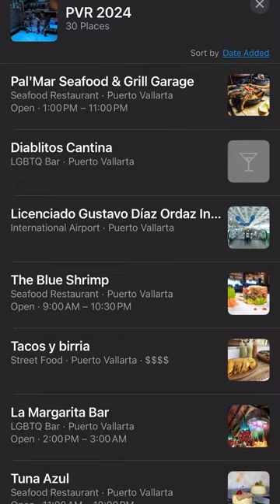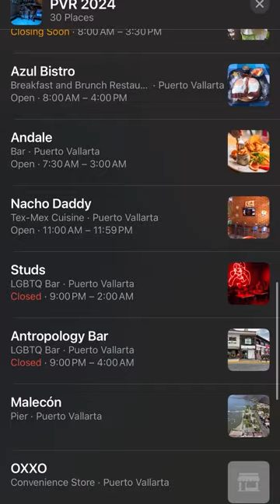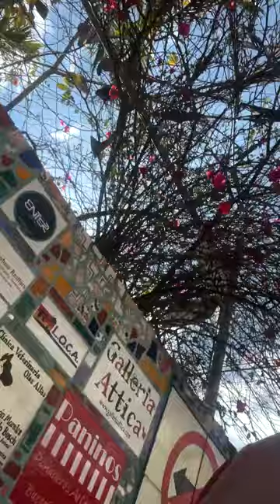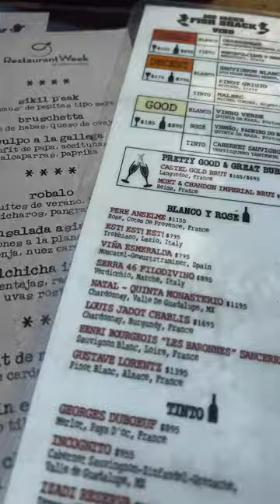Best places to eat at in Puerto Vallarta, Mexico 2024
Exploring Mexican cuisine in multiples seaside restaurants in Zona Romántica